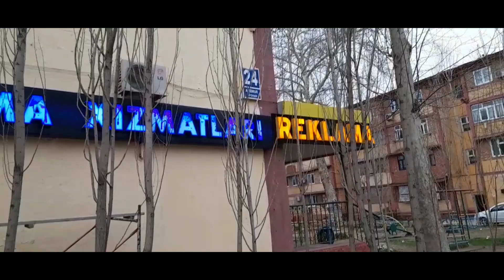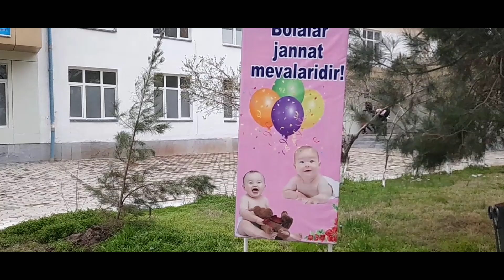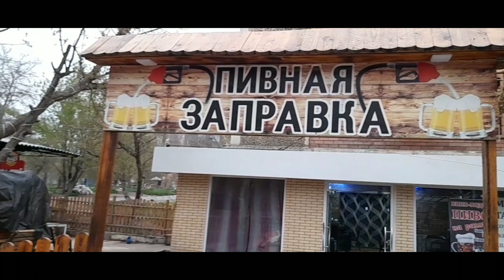Лови момент,в прогулке с нами, по любимому Алмалыку...Роддом и ул.Ленина!!! 🤗🤗🤗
Телеграм канал Uzbekistan olmalik алмалык роддом тачка шашлык скутер весна цветы город москвич #21-41